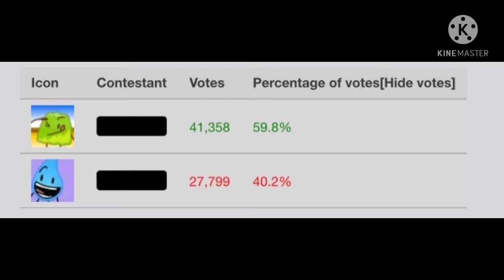BFB/TPOT Memes #7: 20 Subs Special (Part 1)